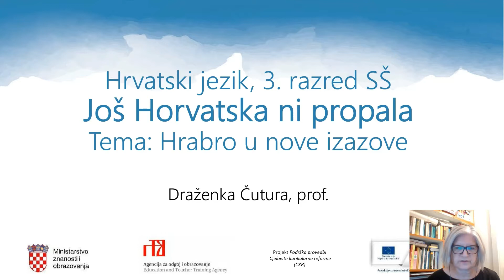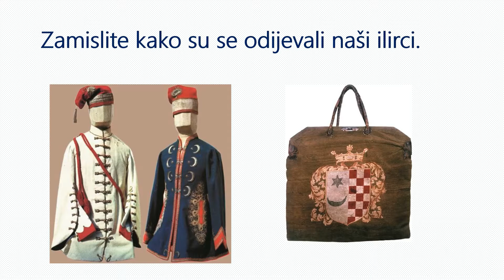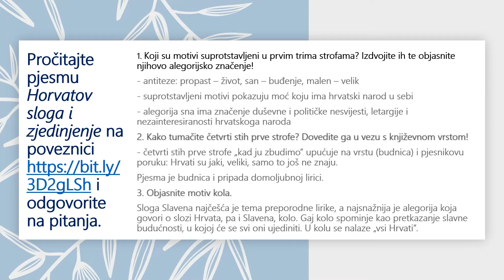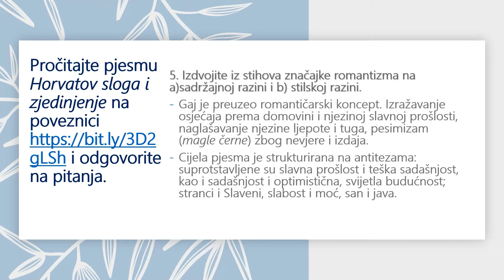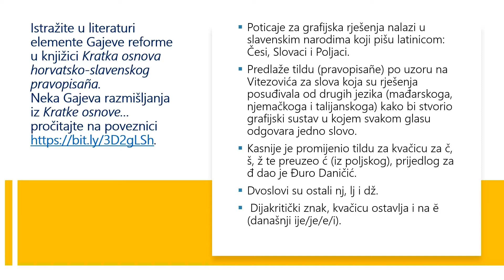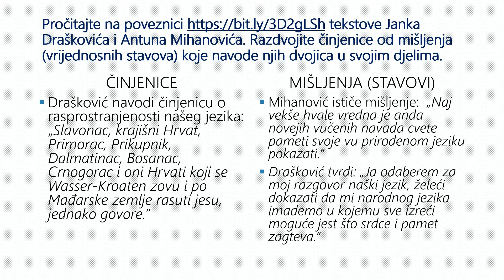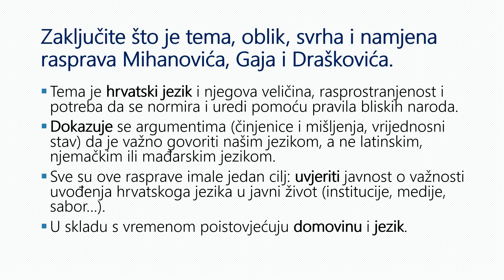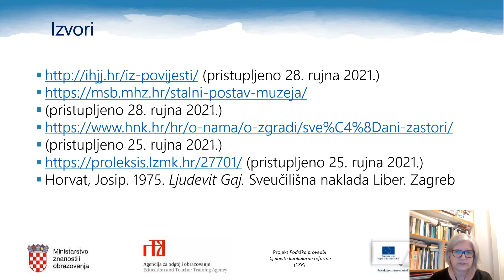Hrvatski jezik 3.r SŠ - Još Horvatska ni propala – pregled hrvatskoga narodnog preporoda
Autor: Draženka Čutura
Poveznice na dodatne sadržaje: